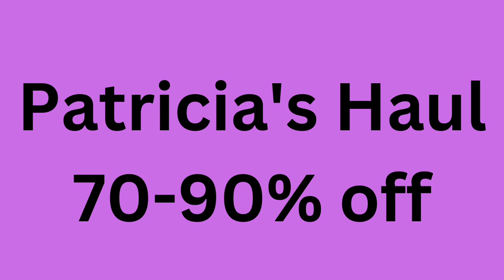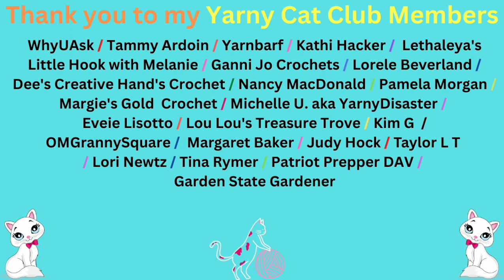More Dollar General finds (picture slideshow)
Please check out my Yarny Cat Club Members that have channels, Thank you for being in my Yarny Cat Club!: